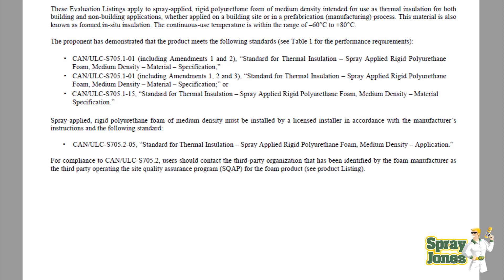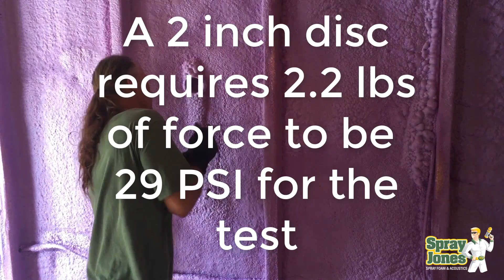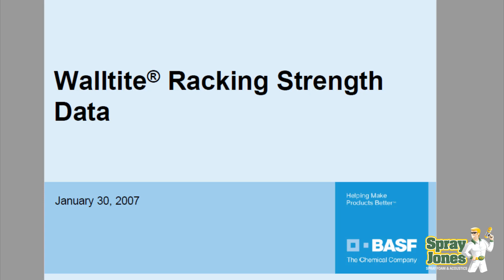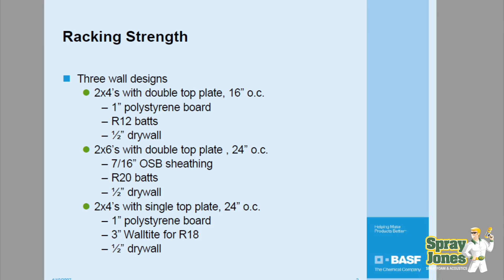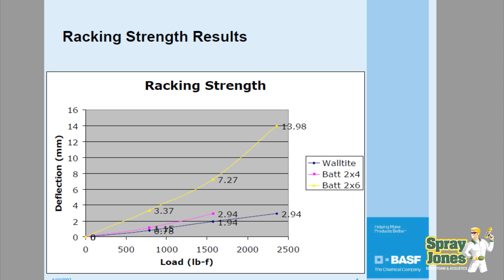Can Spray Foam Insulation Break Free of Wood Studs or Substrate?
Will the SPF break from from the studs or the building? Common question when people assume the building will be more flexible than the installed foam.

Why is spray foam insulation safe and effective?